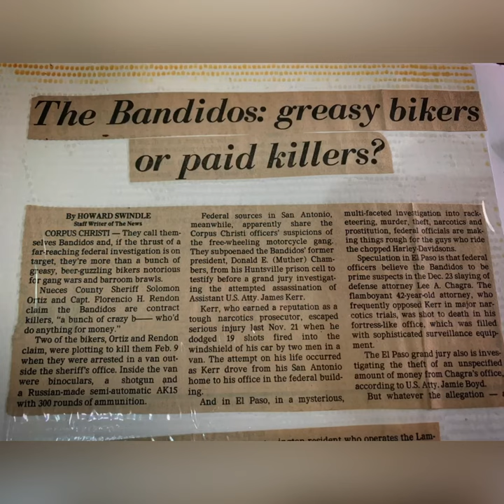The Reason - Colton James